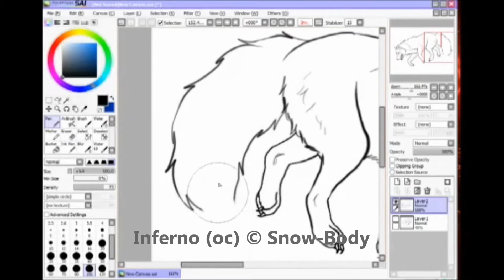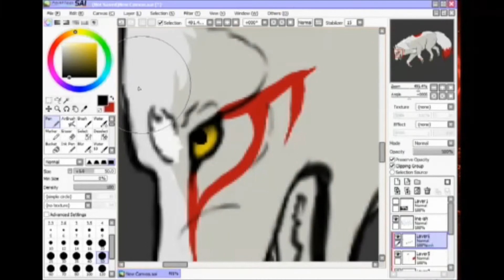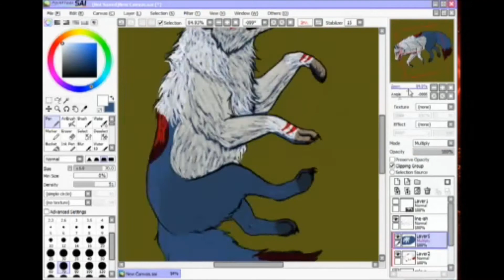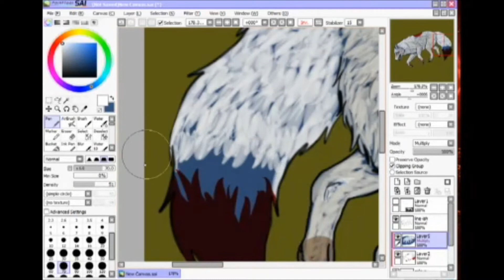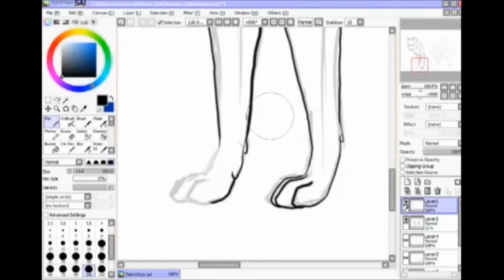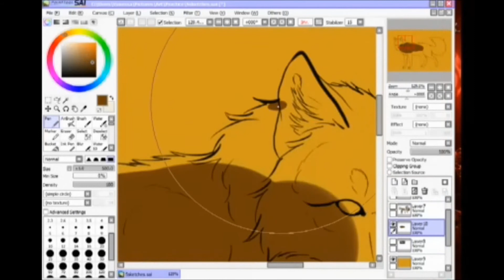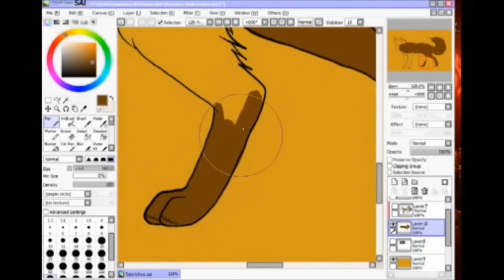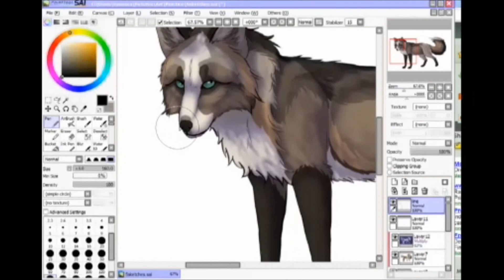Speed Paint - Inferno and Inali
Video process of some peoples characters